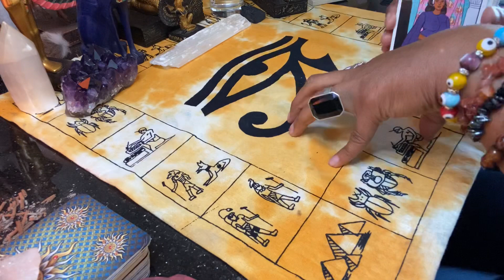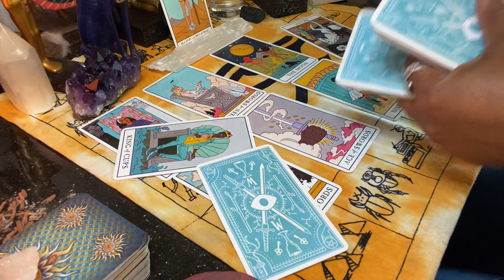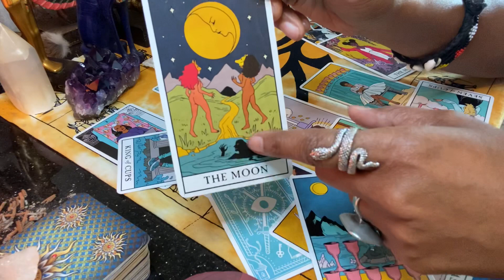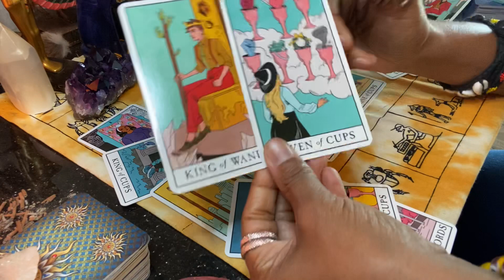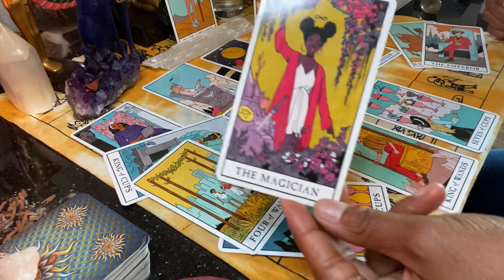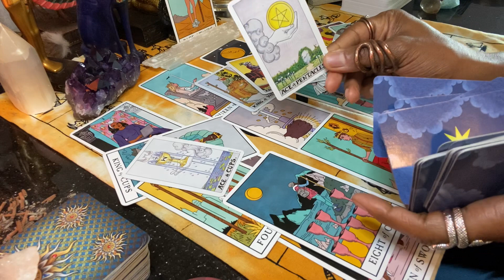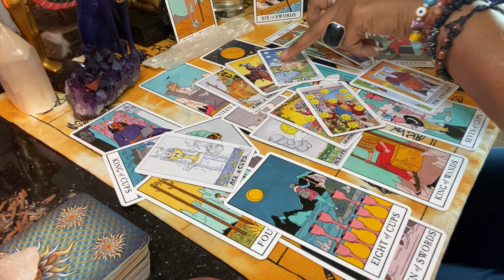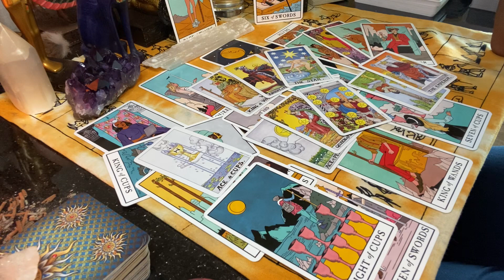SAGITTARIUS-FIRE SIGNS- MAY 31- JUNE 6 - RULING LIKE AN EMPEROR OR STAYING IN THE DARKNESS?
Taurus ♉️ Sun
Aries ♈️ Rising
Sagittarius ♐️ Moon
Venus in Taurus ♉️
4/20 Cusper Taurus ♉️ Aries ♈️

TIMELESS READING This reading is for your Rising, Sun, Moon, Venus, Cuspers & Cross-watchers. It May or May not resonate so take what does leave the rest.

Monday : Water Signs - Pisces Cancer Scorpio
Tuesday : Earth Signs - Taurus Virgo Capricorn
Wednesday : Fire Signs - Aries Leo Sagittarius
Thursday : Air Signs - Gemini Libra Aquarius

Tuesday- TAROT BY THE TREE
Thursday- TAROT TO GO (POP UP TAROT READINGS)

😇Private Readings
$50/1 Question - Love Money Success Career

Herbal Home Base -Business Opportunity

CONSULT A LICENSED PHYSICIAN BEFORE TAKING WHOLISTIC HERBS & EXERCISING.